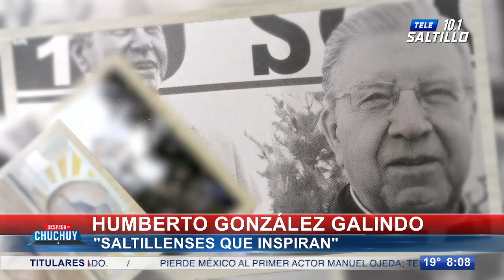‘Saltillenses que Inspiran’: padre Humberto González Galindo; 70 años al servicio de la iglesia